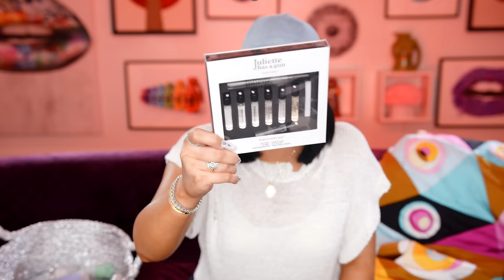MASSIVE SEPHORA HAUL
Morphe is having a massive sale for my 30th Birthday starting tomorrow on ALL my products!!

♡ ♡ ♡PRODUCTS♡ ♡ ♡
In order of appearance:

Too Faced Damn Girl! Mascara

301 W. Platt St #632

Jaclynhill

Jaclynhill

Jaclynrhill